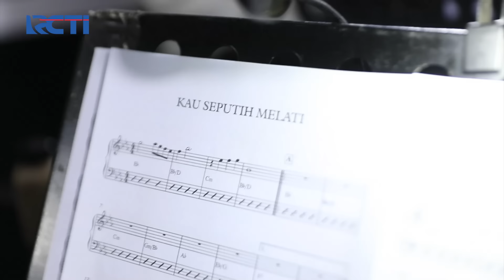Benaya Richardo X Lyodra Ginting - Kau Seputih Melati (Dian Pramana) | IDOLA CILIK 2022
Penampilan yang super keren dari mereka berdua, chemistty yang sudah terbentuk dari mereka berdua!

Selamat datang IdolaCilik2022 ajang pencarian bakat anak terbesar di Indonesia. Bintang baru akan lahir kembali menjadi yang terbaik. Bersama host kak @deHakims dan kak @zivamagnolyaofficial kita akan seru - seruan melihat penampilan para kontestan yang akan dinilai langsung oleh para juri keren ada Om Bams, Tante Byuti@MrsAyuDewi7 Kak @DulJaelaniOfficial Bunda @maiaestianty6071 Papa @Judika.Entertainment Kak @AnnethDelliecia Kak @AureliehermansyahOfficial Kak @BudiDoremi dan Papa @Adenurulianto

Saksikan IdolaCilik2022 setiap Sabtu pukul 13.00 WIB hanya di RCTI